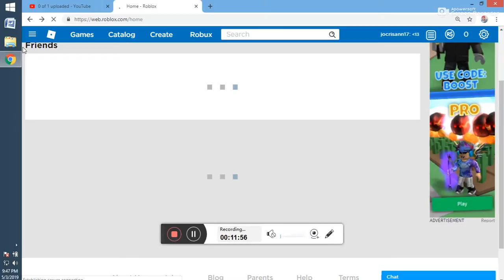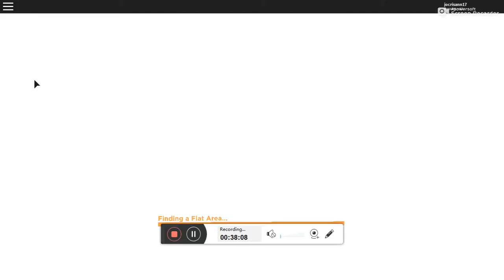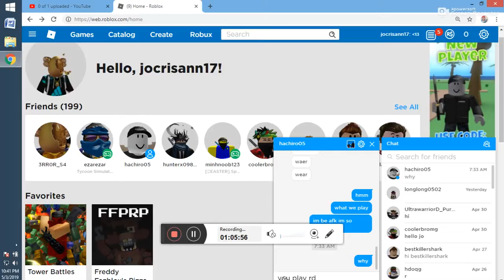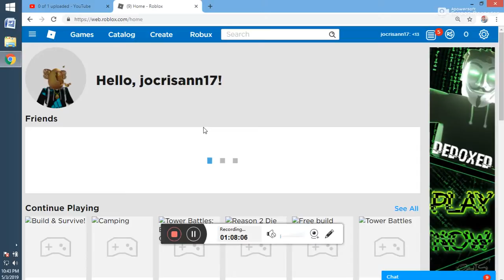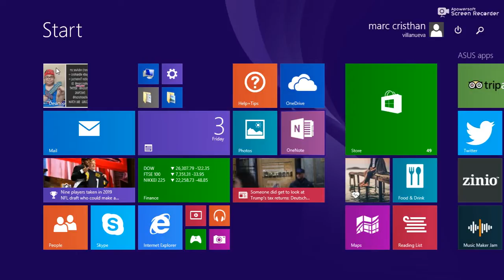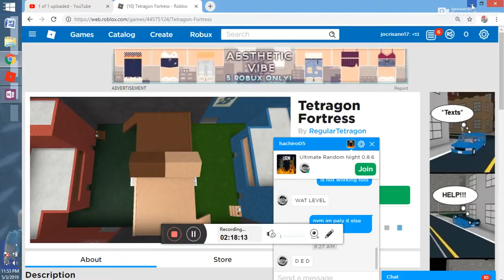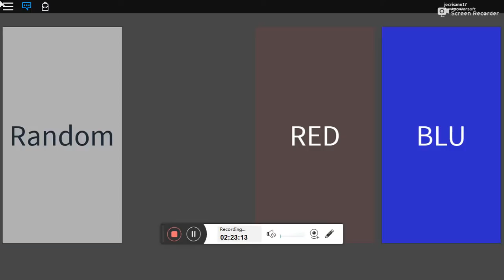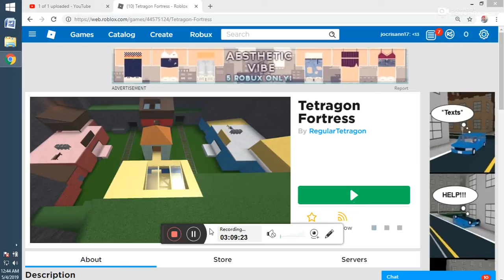may 4. 2019 unstoppable game 2